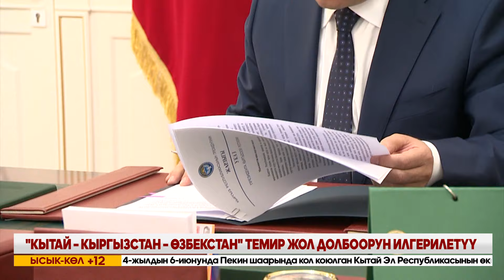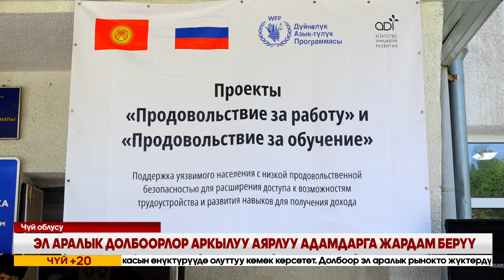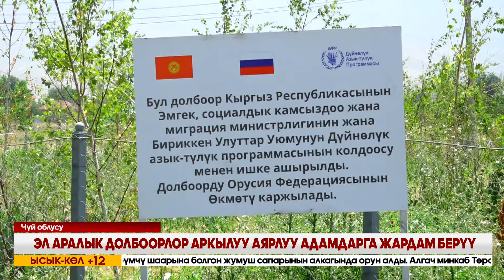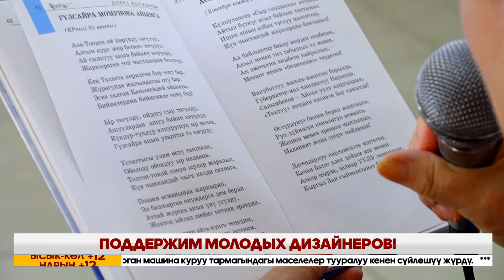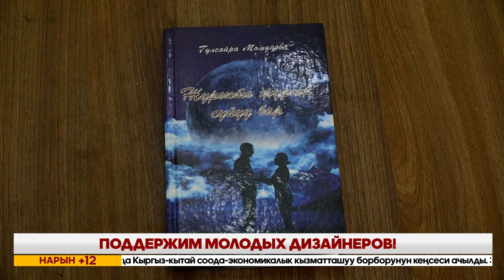Кечки жаңылыктар топтому // 26 06 2024